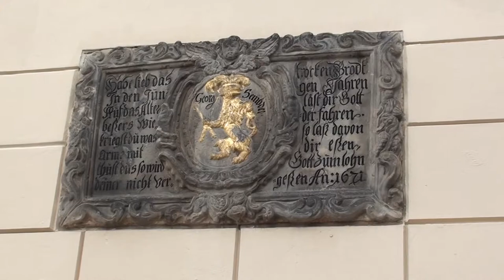Deutschland - Zittau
Zittau liegt im äußersten Südosten Sachsens und ist Namensgeber eines kleinen aber feinen Mittelgebirges: des Zittauer Gebirges. Die Stadt im Drei-Länder-Eck und hat Grenzübergänge in die Tschechische Republik und nach Polen. Mein Spaziergang führt durch die Zittauer Innenstadt und zeigt die große Geschichte der Stadt. Gestartet bin ich am Bahnhof, von dem die Bahnhofstraße direkt in die Altstadt führt. Das Waentighaus weist aus Zittaus Vergangenheit als Standort der Textilproduktion hin. Heinrich Ferdinand Waentig nutzte das 1853 erbaute Gebäude als Büro- und Wohnhaus. Das Zittauer Stadtbad gilt als eines der ältesten Stadtbäder Deutschlands. Emil Trummler erbaute es 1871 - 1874 im spätklassizistischen Stil. Die Weberkirche wurde schon Ende des 15. Jahrhunderts errichtet und erhielt seitdem zahlreiche Veränderungen. Eines blieb aber, die 1493 gegossene Bronzeglocke, die heute die älteste Kirchenglocke der Stadt. Die Johanniskirche wurde um 1230 als romanische Basilika errichtet und  wurde um 1500 in eine gotische hallenkirche umgebaut. In der Kirche eine eine Silbermannorgel, die leider bei einem Brand 1757 verloren ging. Die Johanniskirche wurde dabei stark beschädigt und wurde nach Plänen von Karl Friedrich Schinkel im klassitistischen Stil vollendet. Das Rathaus stammt aus der Mitte des 19. Jahrhundert und wurde dem Stil oberitalienischer Paläste nachempfunden. Der Marsbrunnen wurde schon 1585 errichtet.
Das zeitgenössisches Bauen nicht langweilig sein muss zeigt das Pop-Art-Viertel. 2009/2010 gestaltete der Berliner Künstler Sergej Alexander Dott die aus den 1980ern stammenden Gebäude.
Die Kleine Bastei aus der Mitte des 16. Jahrhunderts gehörte zur alten Stadtbefestigung. Zu der gehört auch die Fleischerbastei, die im Sommer zusätzliche Anziehungskraft durch die Blumenuhr mit einem Meißner Porzellanglockenspiel besitzt. Der barocke Herkulesbrunnen wurde 1708 von Johann Michael Hoppenhaupt zu Ehren August des Starken errichtet. Die ehemalige Franziskaner-Klosterkirche wurde schon Ende des 13. Jahrhunderts errichtet. Das Kloster existierte bis 1554. Heute gehört das Bauwerk der evangelisch-lutherischen Kirche. Im Stadtmuseum, das im ehemaligen Franziskanerkloster untergebracht ist, findet man das kleine Zittauer Fastentuch (1573). Das große Zittauer Fastentuch hat seine Heimstätte seit 1999 in der Kreuzkirche.
Mein Spaziergang Ende wieder am Bahnhof, wo auch die Zittauer Schmalspurbahn in die Oberlausitz startet.

Zittau is the southeast corner of Saxony and is named after a small but mighty low mountain range: the Zittau Mountains. The city where three countries meet, and has border crossings into the Czech Republic and Poland. My stroll through the city Zittau and shows the great history of the city. I started at the station, the station of the road leads directly into the old town. The Waentighaus from Zittau has past, but as the location of textile production. Heinrich Ferdinand Wäntig Built in 1853, used the building as office and residential building. The Zittau bathhouse is one of the oldest spas in Germany. Emil Trummler it was built 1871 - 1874 in the late classical style. The church was Weber at the end of the 15th Century and has since built a number of changes. One remained, however, who in 1493 cast bronze bell, now the oldest church bell in the city. The St. John's Church was built in 1230 as a Romanesque basilica was rebuilt in 1500 into a Gothic hall church. The church is a one Silbermann organ, which was unfortunately lost in a fire 1757th St. John's church was heavily damaged and was completed according to plans by Karl Friedrich Schinkel in the style klassitistischen. The town hall dates from the mid-19th Century and was adapted from the northern Italian style palaces. The fountain was built at Mars 1585th
The contemporary building must not be boring shows the pop-art district. 2009/2010 designed by the artist Sergej Dott Alexander the 1980s from the originating building.
The little bastion of the middle of the 16th Century belonged to the old city walls. Which includes the butcher's Bastion, which has the additional attraction of the summer with a floral Meissen porcelain bells. The baroque fountain was built in 1708 by Hercules John Michael Hoppenhaupt in honor of Augustus the Strong. The former Franciscan monastery church was already the end of the 13th Century building. The monastery existed until 1554th Today, the building of the Evangelical Lutheran Church. The City Museum, housed in a former Franciscan monastery, one finds the little Lenten cloth (1573). The Great Lenten cloth has its home ground since 1999 in Holy Cross Church.
My walk back to the end station, where the narrow gauge railway starts Zittau in Upper Lusatia.